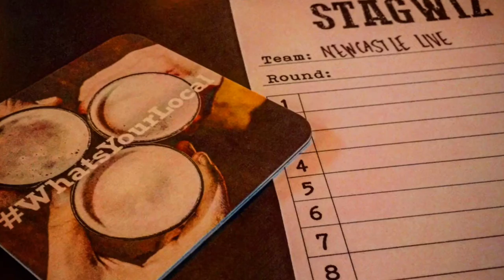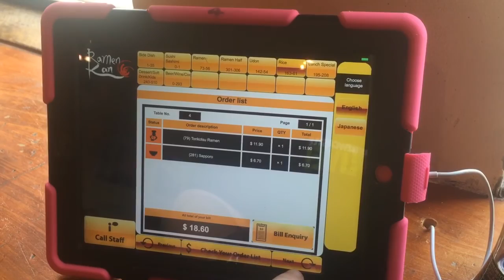Geek out with Google, Supanova and slow motion - June 15 to 21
Here's the next video in my weekly montage series.

This one features the Geek Out With Google conference, a trip to pop culture expo Supanova and some slow motion footage I've been playing around with.

I'm putting these clips of my life together to remind me how awesome living is.

I hope someone else gets something out of them too.